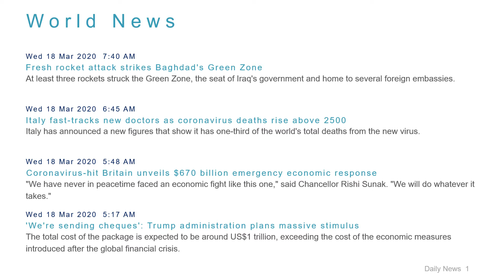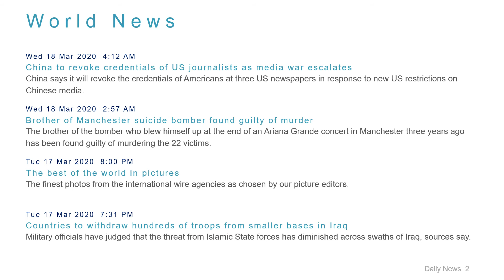World News Headlines for 18 Mar 2020 - 8 AM Edition